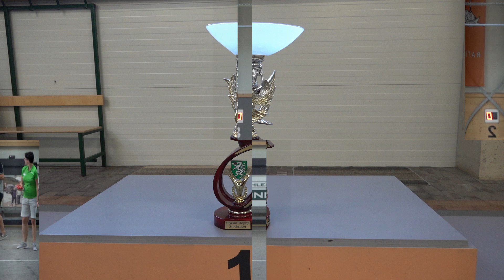Styrian Trophy 2019 Finale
Finale Stocksport Styrian Trophy 2019, EV Seiwald Tal Leoben gegen ESV Gschaid Birkfeld.